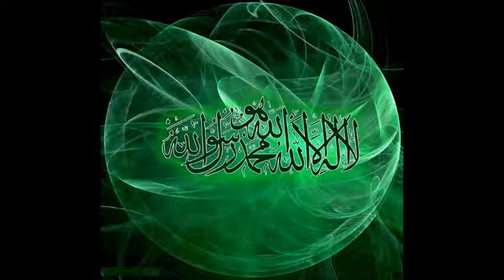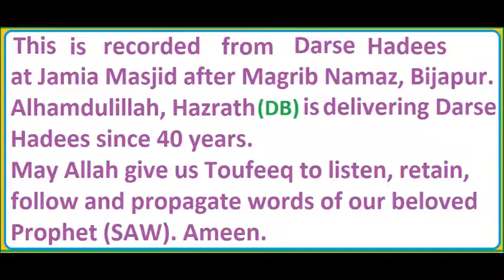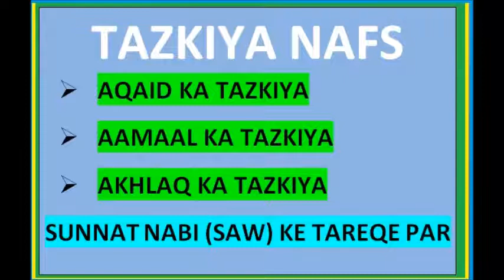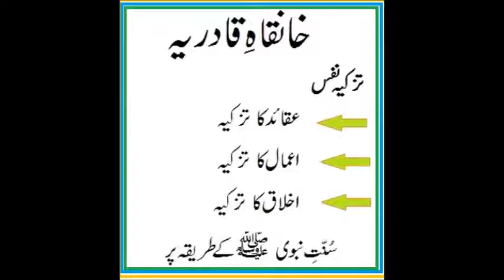APNI NAMAZ DURUST KARLO